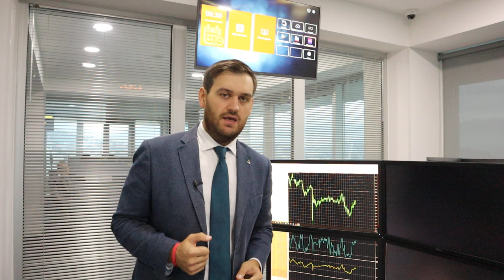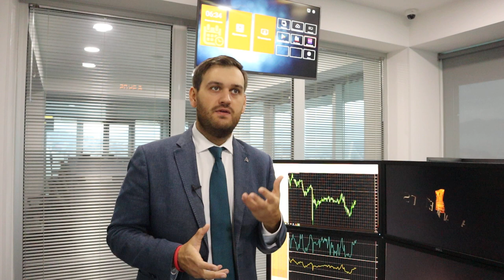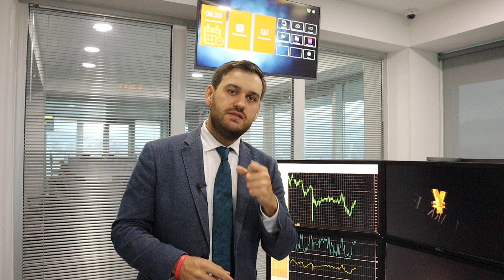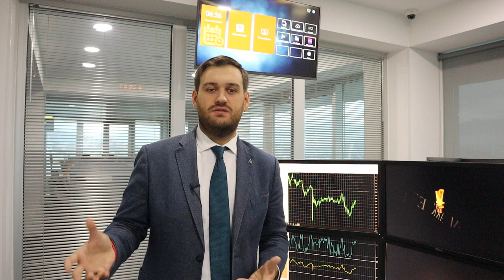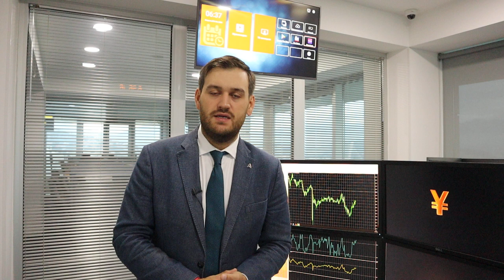COVID-19: антирекорды по числу заболевших! | AMarkets